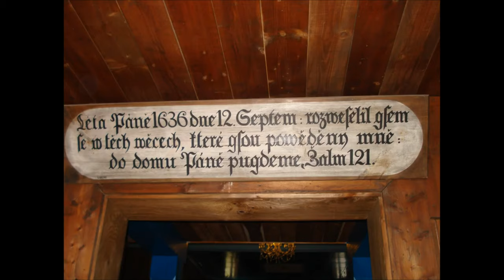Skanzen Rožnov pod Radhoštěm : Музей под открытым небом : Open-air museum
Skanzen Rožnov pod Radhoštěm : Музей под открытым небом : Open-air museum    Skanzen Rožnov pod Radhoštěm : Pod vrcholky Beskyd v Rožnově pod Radhoštěm funguje téměř 100 let Valašské muzeum v přírodě – skanzen Rožnov. Dřevěné městečko, Mlýnská dolina a Valašská dědina jsou především sbírkou dřevěných staveb z regionu Valašska. Můžeme tu navštívit školu, kostel, hospodu, seník, mlýn a spoustu dalších domů zachovalých díky muzeu.